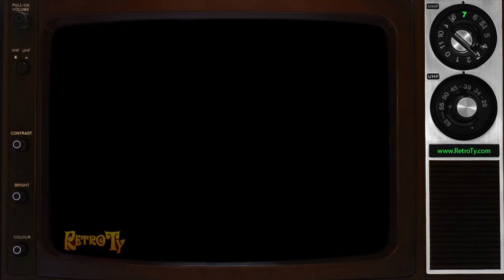1989 - Ritz Bits Crackers